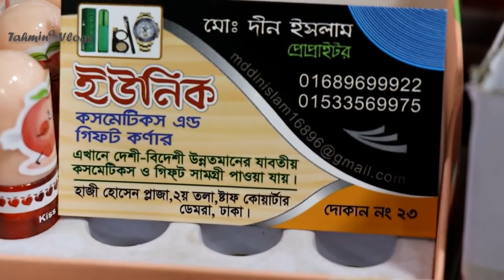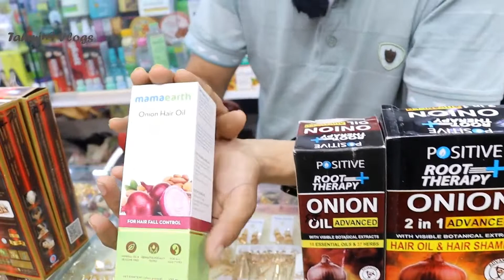চুল পড়া বন্ধ করার তেলের কালেকশন ২০২৪ || Hair Fall Oil Price In Bangladesh 2024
Onion oil advanced price, hair plus, kasmiri herbal price in bangladesh, hair lotion anti hair loss, caffeie hair lotion price, organ oil price, beard growth oil price in Bangladesh,

Oil to stop hair fall,
Hair Fall Protection Oil for women, Hair Fall Protection Oil for girl,

ঠিকানাঃ
মোঃ দীন ইসলাম
মোবাইলঃ ০১৬৮৯৬৯৯৯২২ (Imo+WhatsApp) এবং ০১৫৩৩৫৬৯৯৭৫